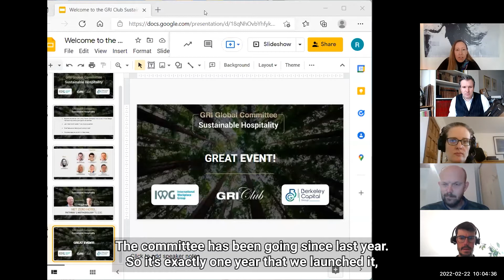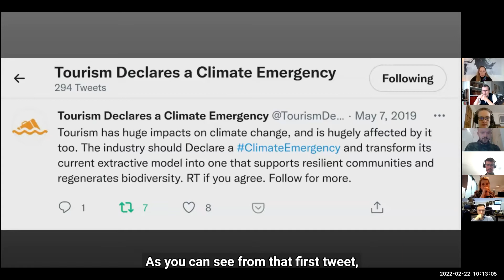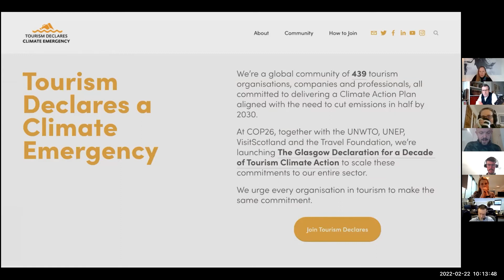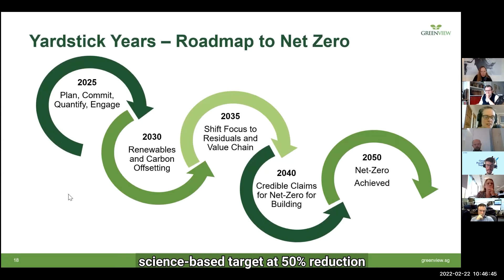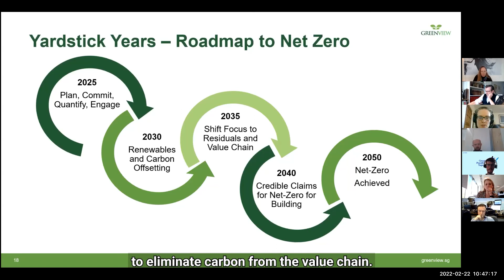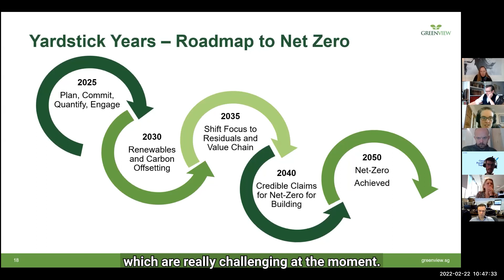GRI Global Committee | Sustainable Hospitality | Climate action plans | 🌐 EN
On February 2, 2022, during the GRI Global Committee’s first session on Sustainable Hospitality (Net Zero Hotel: Pathway & Methodology to 2050), our Special Guests Jeremy Smith (Tourism Declares) and Olivia Ruggles-Brise (Greenview), together with our Board and Committee Members, discussed strategic approaches and concrete methodologies to meet sustainable KPIs.